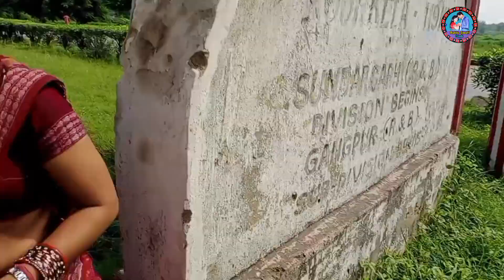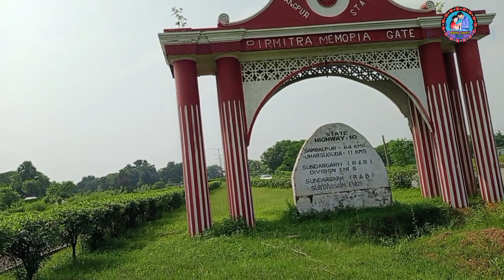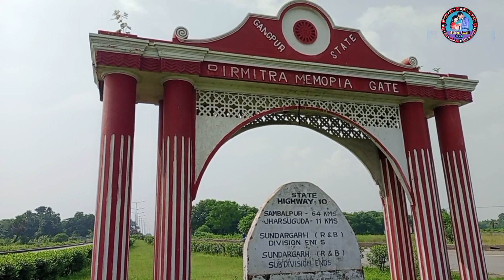ଇଟା କେନ ଜାଗା ଆଏ ଏତେ ସୁନ୍ଦର ଦିସୁଛେ ଯେ //Sambalpuri Vlogs //Vlogs41